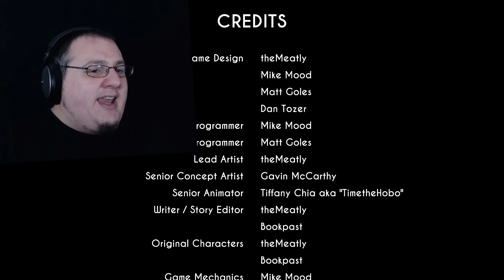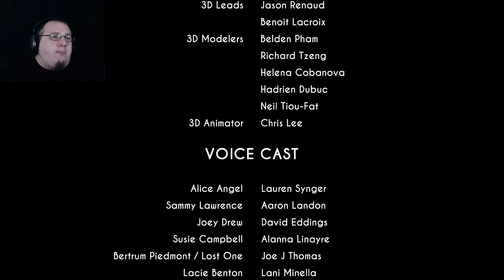Bendy And The Ink Machine | Chapter 5 | The End (Final)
Goodbye Bendy And The Ink Machine.

  ► Gary Thompson
  ► Casey Wood
  ► Aaron Ward
  ► Michael Welch
  ► Tina Patterson